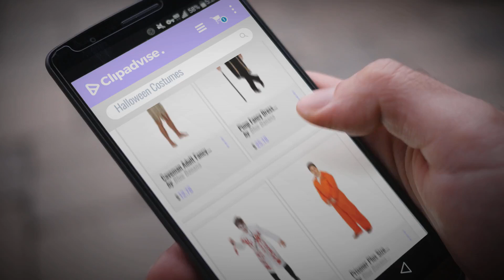Blue Banana Men Halloween Costumes [2018]: Caveman Adult Fancy Dress Costume (Brown)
Black Friday / Cyber Monday Caveman Adult Fancy Dress Costume (Brown) by Blue Banana

Black Friday / Cyber Monday Pimp Fancy Dress Costume (Black) by Blue Banana

Black Friday / Cyber Monday Adults Large Psycho Mental Bloody Doctor Surgeon Hallloween Costume by Blue Banana

Black Friday / Cyber Monday Prisoner Plus Size Fancy Dress Costume (Orange) by Blue Banana Alternative Fashion

Black Friday / Cyber Monday Blue Banana Executioner Fancy Dress Costume by Blue Banana

Black Friday / Cyber Monday Sailor Fancy Dress Costume (White) by Blue Banana Alternative Fashion

Black Friday / Cyber Monday Black Leopard Print Pimp Costume by Henbrandt